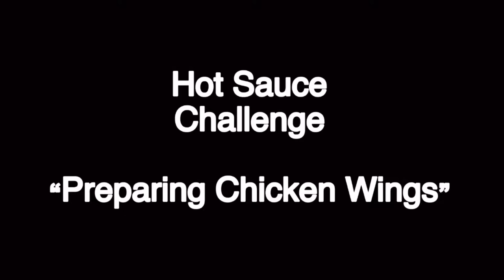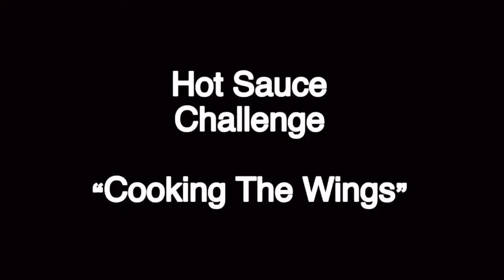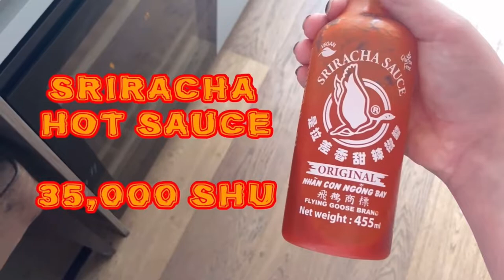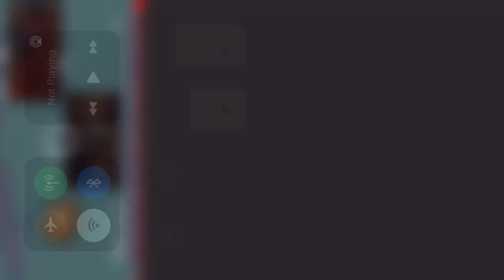OUR MOUTHS ARE ON FIRE!!! | Extreme Hot Sauce Challenge